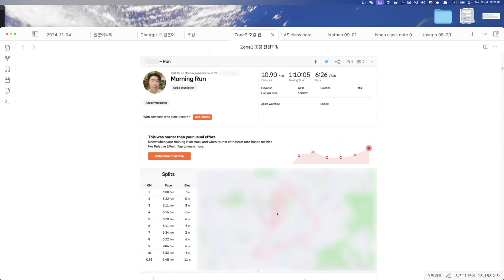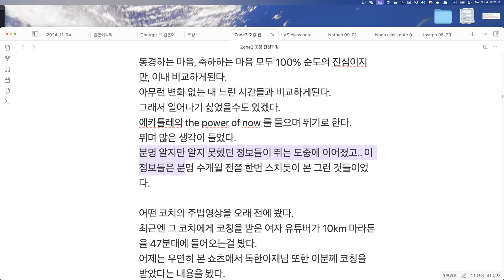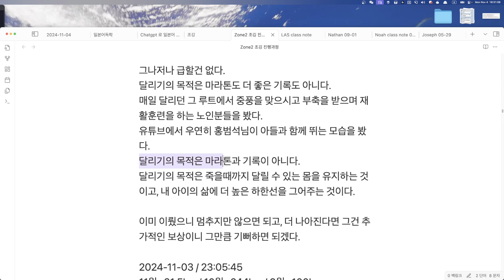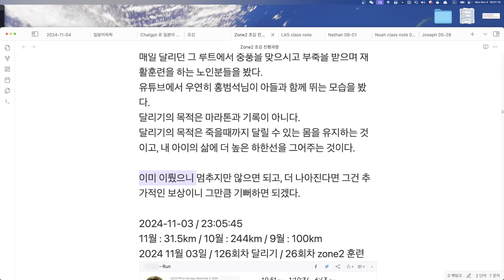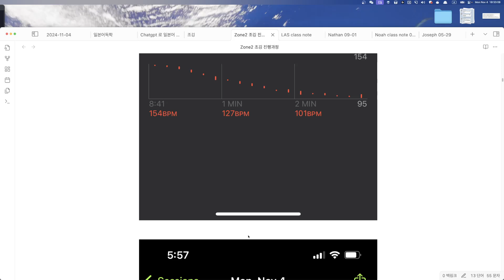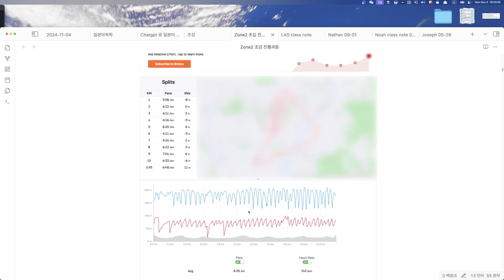조깅 127회차 Zone2 27회차